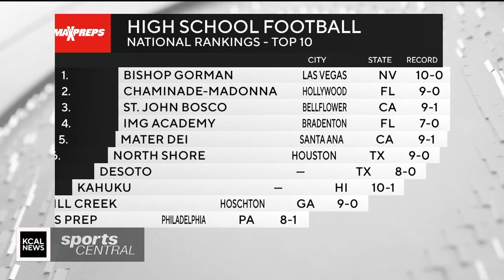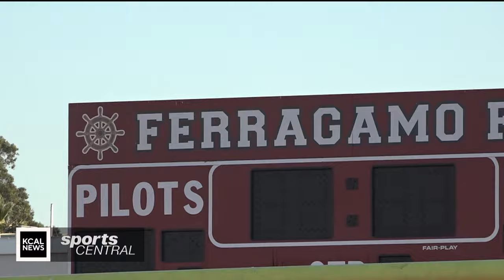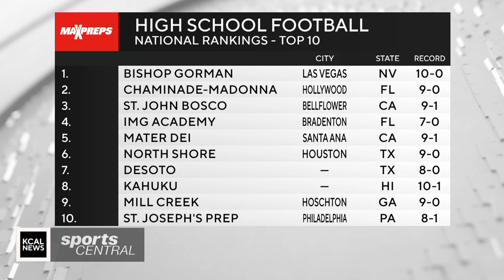California Southern Section Football Playoffs Preview: MaxPreps SoCal on CBS Los Angeles 📺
The week in Southern California high school football and a look at the week ahead with hosts Chris Hayre and Jahleel Addae + Zack Poff and Steve Montoya from MaxPreps